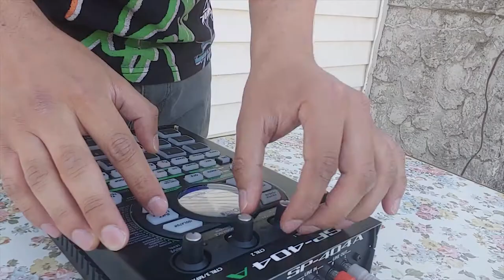SP404 LOFI LIVE SET Part 1| Performing "29 Days of Nujabes" on SP404A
Part 1 of my SP404 lofi live set performing my Nujabes inspired album "29 Days Of Nujabes" on my sp404a. The album is available on all music streaming platforms! This is only my second time actually performing live on my sp404 so please be gentle. This lofi live set will cover dayone to dayfifteen of the album with part 2 set to release next week July 9th,2021.

0:00-  dayone
1:44-  daytwo
3:11-  daythree
4:27- dayfour
6:30- dayfive
7:21- daysix
8:25- dayseven
9:22- dayeight
10:24- daynine
11:21- dayten
12:38- dayeleven
13:58- daytwelve
15:05- daythirteen
16:27- dayfourteen
17:54- dayfifteen